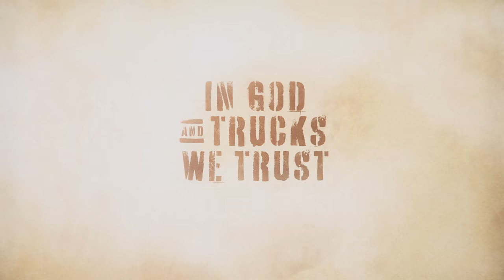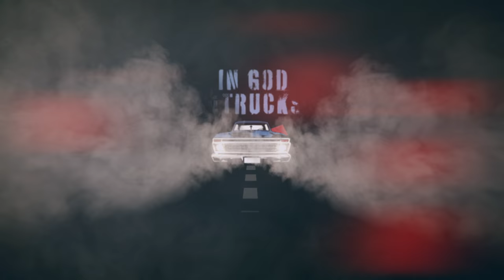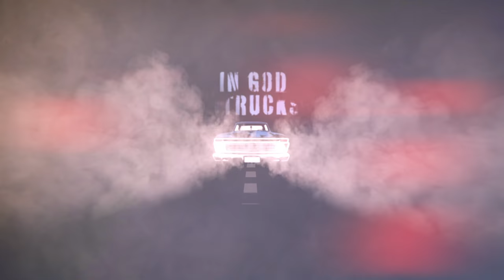Tyler Booth - In God and Trucks We Trust (Lyric Video)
Listen to “In God and Trucks We Trust” by Tyler Booth, out now

CHORUS:
We're behind that wheel of that American steel
We sweat and work in that fertile dirt in them old farm fields
We'll be rolling high, sittin' side by side
Pretty girls in jeans, hair in the breeze, hanging on tight
We'll be riding on a prayer on a back road cloud of dust
In God and trucks we trust